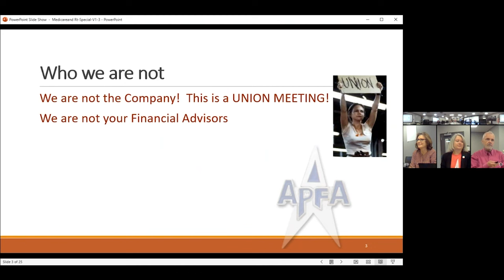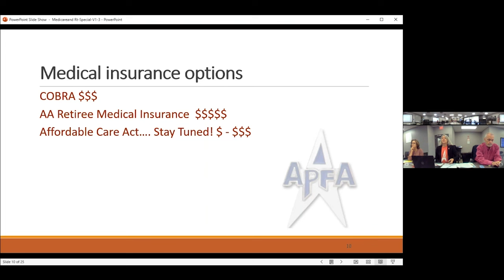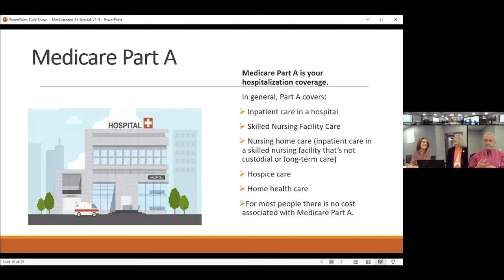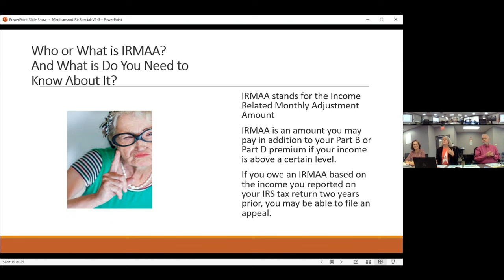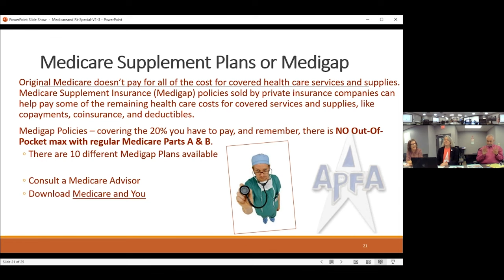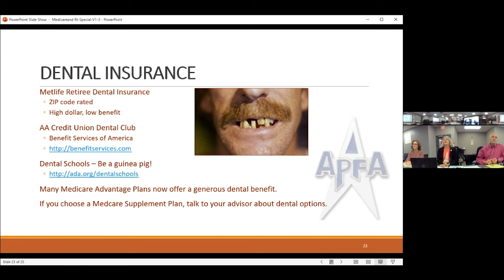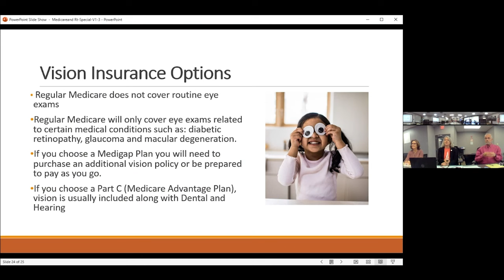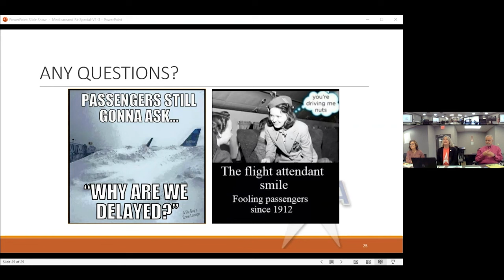APFA Retirement Town Hall: Medicare Edition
APFA Retirement specialists host a Medicare town hall on Sept 19, 2320